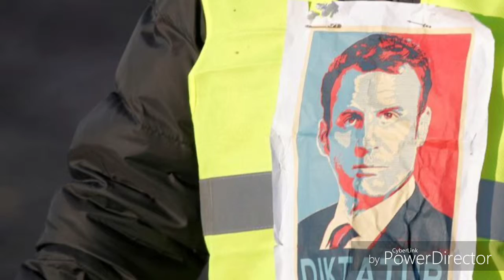Les gilets jaunes manifestement de France 81 976 manifestants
Gilets jaunes de ( champs Élysées) 8 000 personnes